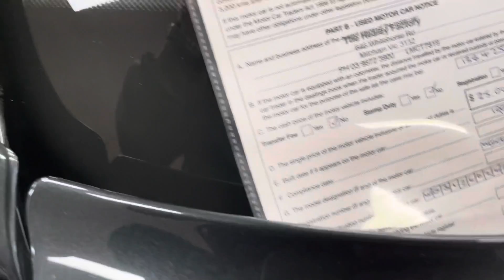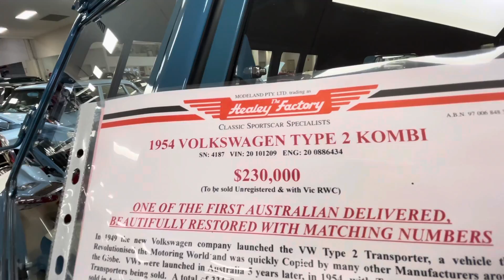When did you last see paint like this on a W126?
Someone asked for a walk round of a showroom or two. So after popping in to see the boys at The Healey Factory, I felt utterly obliged to, especially after I’d seen the mint W126 Mercedes.
No time for anything in-depth I’m afraid as I had to be somewhere else.
Amazing bunch of cars all the same.

Lotto win tonight. Which one are you having?